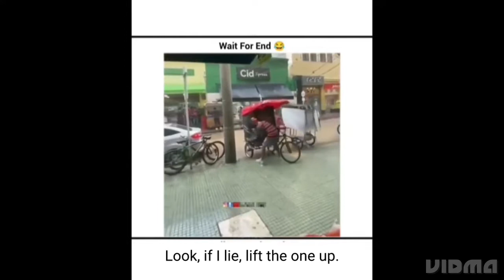Granny chapter 1 in granny 3 mode but Meun sound Better Days Chase sound Run free.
Game about.

Play store.

Appstore.

Game mode.

Good luck!